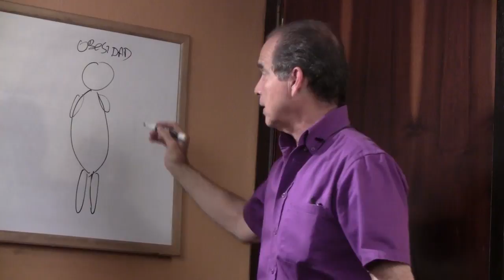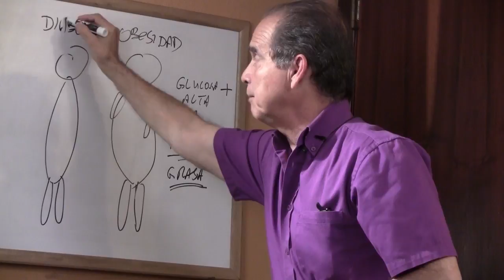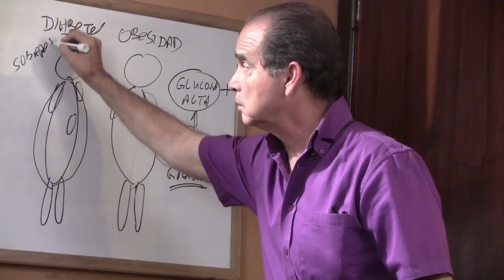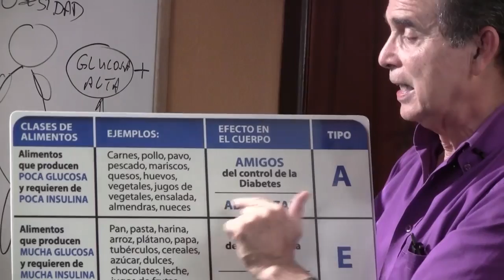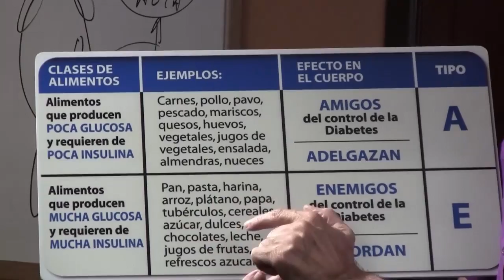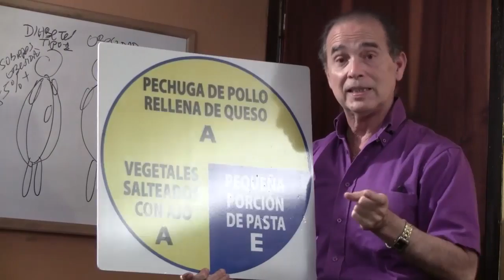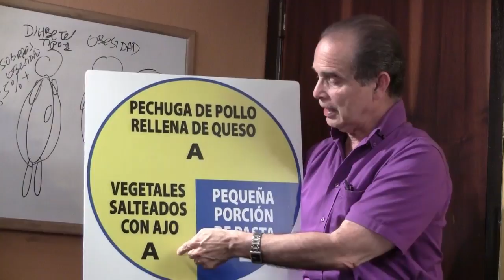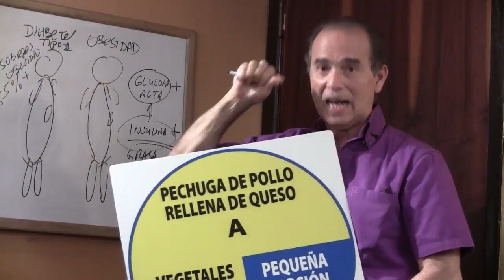Episodio #1177 Obesidad y Diabetes Son Un Matrimonio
En este episodio Frank explica por qué la obesidad es una condición que predispone a cualquier persona a desarollar diabetes a corto, mediano o largo plazo.